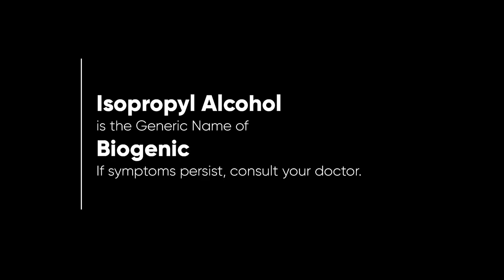Biogenic Alchol Radio Ad 2H 2022 15s (Version 1)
This is the first of the three variants of the Biogenic Alcohol 2H 2022 Radio Commercial.

DRPS Two 2239: Biogenic Alchol Radio Ad 2H 2022 15s (Version 1)